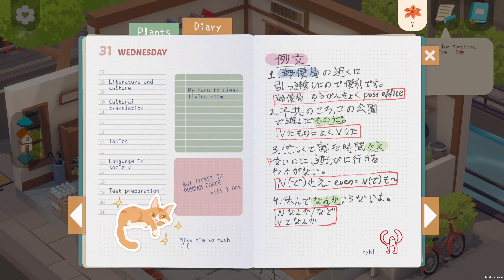⋆｡°✩ Urban Jungle Full Demo! || get cozy and demo with me! ⋆｡°✩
Urban Jungle is a simulation game where you decorate a small apartment with plants, finding the best place for different plants depending on their needs! (You can also pet a cat)